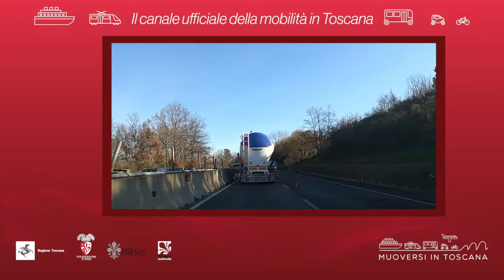Muoversi in Toscana - Edizione delle 9.30 del 1°agosto 2021